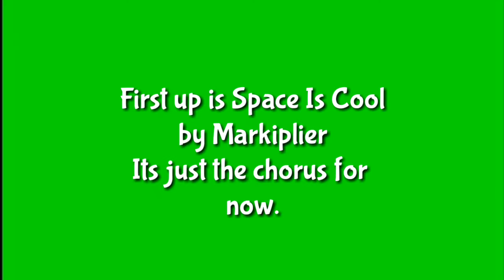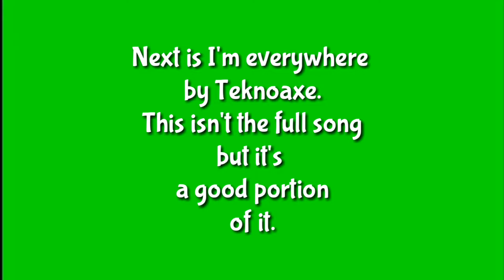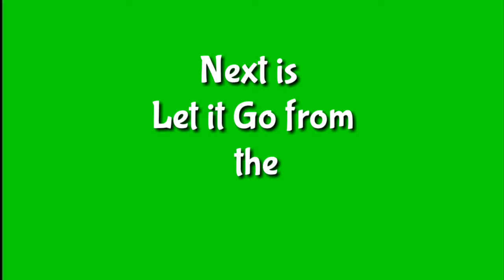Piano Practice with Flowey!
I play several songs on piano! I apologize of I made a mistake or a few while playing. I get super nervous when I play on camera. Haha.

My kik is Flowey_KOBK